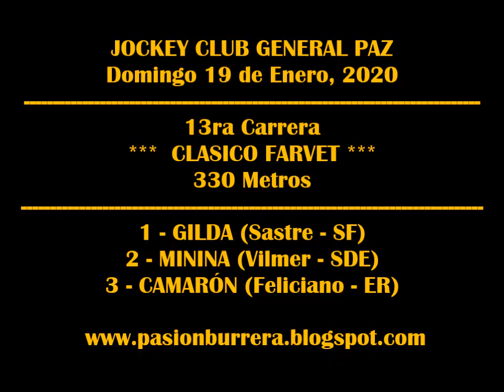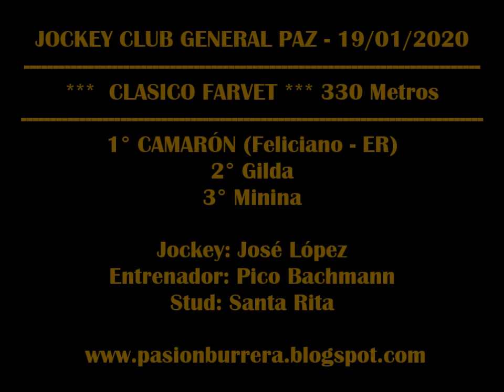CAMARON, General Paz (19-01-20)